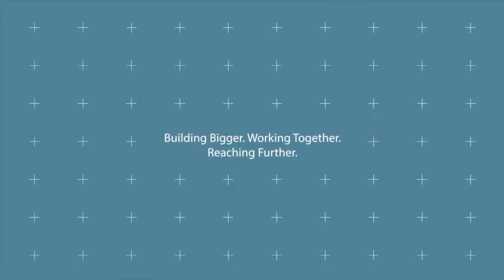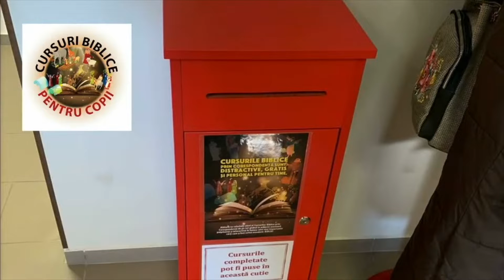Mission in Moldova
Sunday Morning 31 July 2022 - Matthew Hillier